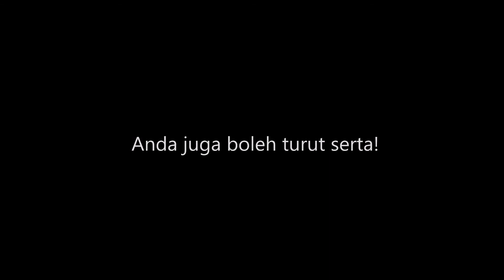3MUP-3 Minit Ustaz PPIMI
Persatuan Pelajar Islam Malaysia Ireland.

Projek Pembangunan Tarbiyah Pelajar Islam Ireland.
InsyaAllah Video akan diupload setiap 2 minggu.